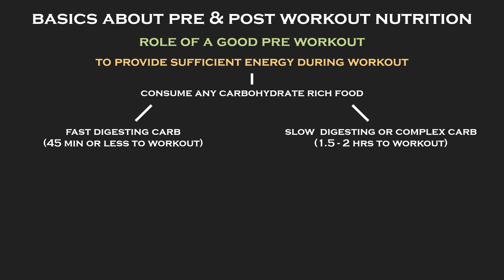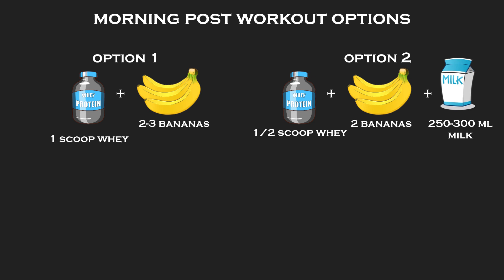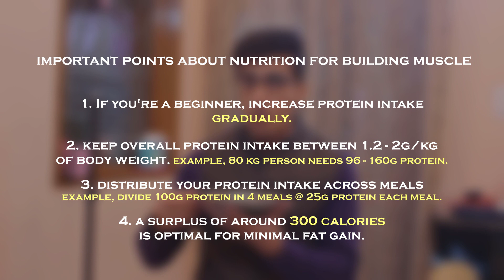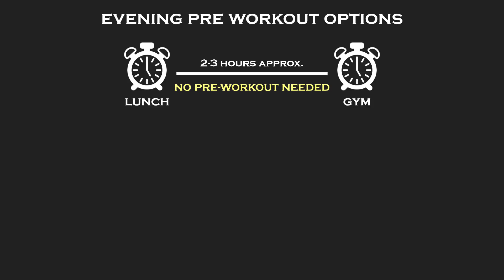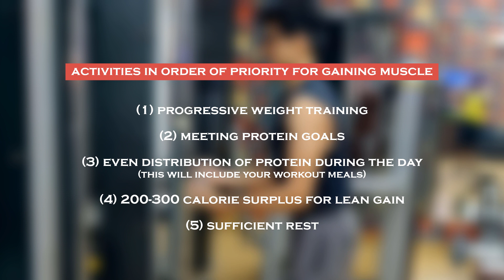Everything About Pre & Post Workout Nutrition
There is a lot of confusion about Pre and post-workout nutrition.

However, it's important to get the basics right first –

The role of a pre-workout is to provide sustained energy during training. Any carbohydrate-rich food is an excellent pre-workout source.

The role of a good post-workout is to ensure recovery, muscle retention & growth. Any combination of carbohydrate and protein-rich food is a good post-workout.

Though the role of fat is limited around workout, however, fat will not hamper your progress and gains.

How all these macronutrients play in your nutrition for building muscle, let's find out in this video.

We'd like to thank Pintola for continuously supporting our work. Purchase pintola products using the links below -

High protein organic jaggery
High Protein Unsweetened
Brown Rice Cakes

The content of this video is timestamped as follows -

0:00 - Setting the context | Introduction
0:20 - Basics About Workout Nutrition
1:02 - Pre-Workout Options | Morning
1:30 - Post Workout Options | Morning
3:04 - Important Things About Nutrition For Muscle Gain
3:44 - Pre-Workout Options | Evening
4:21 - Post Workout Options | Evening
4:50 - Easiest Way To Increase Protein In Diet
5:08 - Partner Integration | Pintola
5:36 - Conclusion

Our best picks -
Best Ketchup
Best Protein Bar
Best Energy Bar
Best Peanut Butter
Best Chocolate Peanut Butter
Best Health Drink
Best Spread
Best Noodles
Best Biscuit
Best cereal

Roasted Chana
Organic Jaggery Powder
Kabuli Chana
Ragi Flour
Pumpkin Seeds
Flax Seeds
Chia Seeds
Sesame seeds
Rolled Oats
Mustard Oil
Cold Pressed Coconut Oil
Cold Pressed Groundnut Oil

Credits for footage used -
@FreeGreenHD  - Animation Used

Useful Hashtags